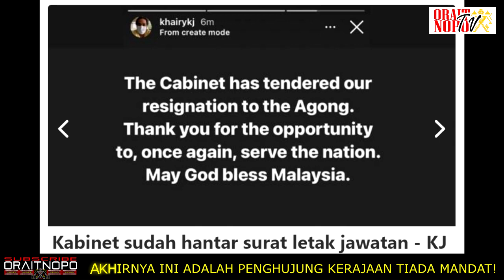AKHIRNYA INI ADALAH PENGHUJUNG KERAJAAN TIADA MANDAT!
Beberapa menteri Kabinet menggunakan media sosial untuk mengucapkan “selamat tinggal”, tidak lama selepas Perdana Menteri Tan Sri Muhyiddin Yassin menghadap Yang di-Pertuan Agong Al-Sultan Abdullah Ri’ayatuddin Al-Mustafa Billah Shah, hari ini.
Antaranya, Menteri Sains, Teknologi dan Inovasi Khairy Jamaluddin yang memuat naik catatan di Instagram, mengesahkan bahawa Kabinet telah mengemukakan peletakan jawatan kepada Seri Paduka.